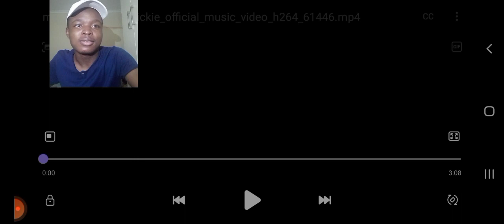Moneybagg yo - Quickie(official music video)Reaction